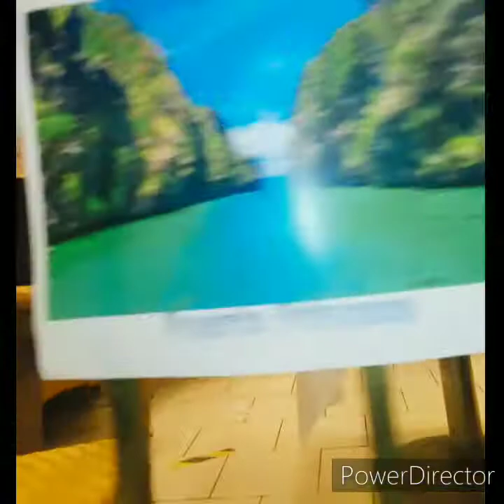July 25, 2020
I22'nd INDEPENDENCE DAY CELEBRATE IN CRUISE SHIP
Mabuhay ang Pilipino#Lalabantayo!
Hindi susuko#Buhaybarko#Buhaymarino